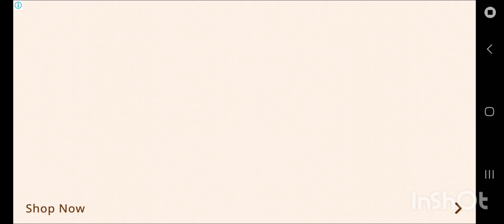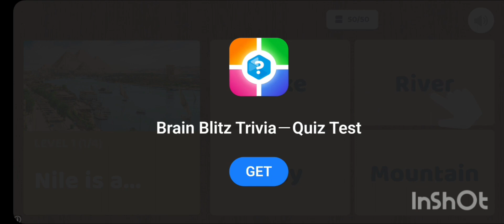Uncle Killed me !! Mr Meat #1